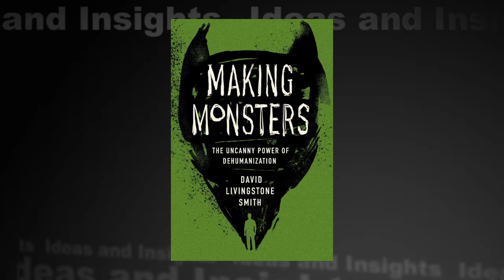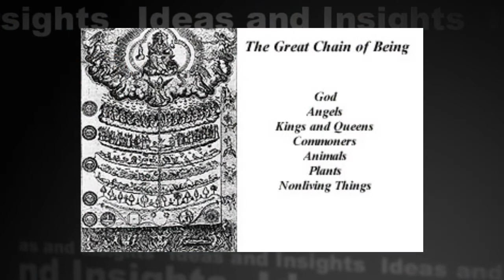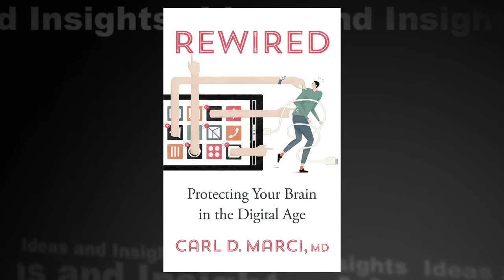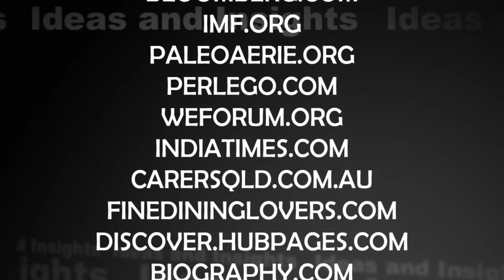Ideas and Insights: EP201 Making Monsters: The Uncanny Powers of Dehuminization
Host, Badrinath Rao, interviews Dr. David Smith, an eminent philosopher and Professor of Philosophy at the University of New England has written a new book, Making Monsters: The Uncanny Powers of Dehumanization, exploring the philosophical and socio-psychological dimensions of dehumanization. Published last year by Harvard University Press, this densely argued yet accessible book offers seminal insights on dehumanization and explains why one should be mindful of its harmful consequences.

OrionONTV.org